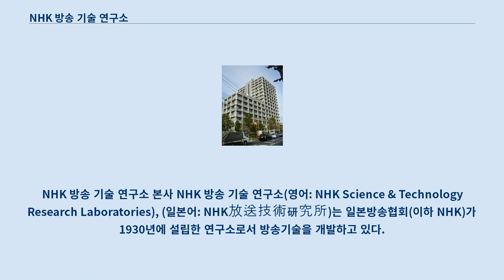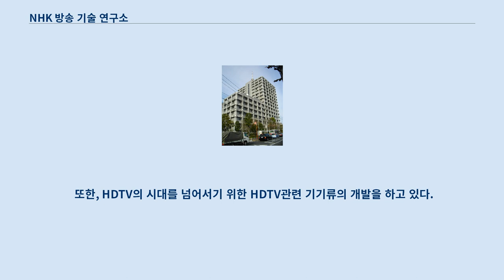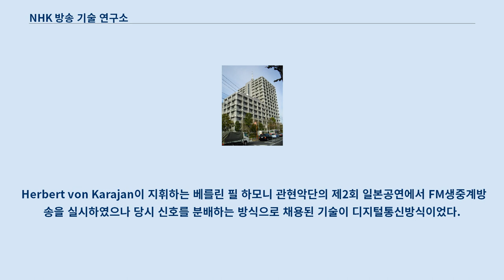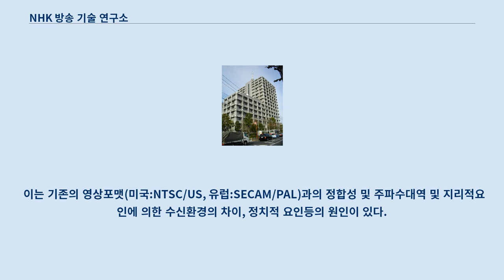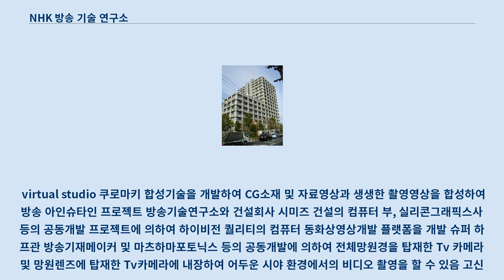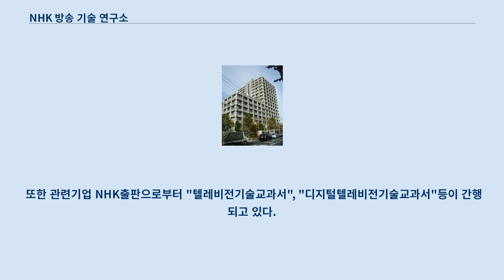NHK 방송 기술 연구소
NHK 방송 기술 연구소 본사 NHK 방송 기술 연구소(영어: NHK Science & Technology Research Laboratories), (일본어: NHK放送技術研究所)는 일본방송협회(이하 NHK)가 1930년에 설립한 연구소로서 방송기술을 개발하고 있다.
 소재지는 동경 세타가야구. 매년 5월에는 연구소의 성과를 일반에게 공개하고 연구실을 개방하고 있다.
 방송용기재의 기술개발을 목적으로 설립되었다.
 원래는 NHK의 전신에 해당하는 중앙방송국의 기술부였다.
 1930년에는 현재의 방송기술연구소로서 일본의 방송용기재의 기초연구 및 응용연구 그리고 구현까지 수행하고 있다.
 다양한 방송용기재의 개발을 담당하는 일본 유일의 방송기재의 연구소이다.
 방송기술연구소의 최대의 목적으로 방송기술개발으로 이를 중심으로 방송용 TV카메라를 시작으로 현재는 특수촬영용 TV 카메라를 개발하고 있다.
 주로 기술연구소가 개발한 방송용 TV카메라는 초고감도카메라, 초고속도촬영카메라, 초저속도촬영카메라, 적외선촬영카메라 초마이크로촬영카메라, 기류를 가시화하는 카메라 등이 있다.
 시스템화된 것으로는 헬리콥터에 탑재하는 카메라, 일기예보용카메라(모든 날씨에 대응가능한 자동제어카메라), 심해해중촬영형카메라, 오토바이탑재카메라, 지진발생시에 방송국내를 촬영하는 자동카메라, 모바일 중계카메라 등이 있다.
 이 밖에도 방송기기메이커와의 공동개발을 통해서 긴급방송에 호환가능한 2중방송조절송출시스템, 긴급방송자동송출시스템 등이 있다.
 긴급방송은 최종적으로 인간의 판단이 필요하므로 교체 시스템은 최종적으로 인간의 판단에 의해 관리되고 있다.
 더군다나 중계기재의 개발도 메이커와 공동개발을 하고 있다.
 위에 기술한 시스템화된 방송용 TV카메라는 중계시스템의 경량화가 중요하므로 중계를 송출하는 기술과 동시에 기동형 중계시스템의 개발을 하고 있다.
 헬리콥터에 탑재할 목적으로 방송용 TV카메라의 3축관성안정지지시스템 및 심해해중촬영용 케이스 등 방송기재메이커와의 공동개발을 하고 있다.
 또한, HDTV의 시대를 넘어서기 위한 HDTV관련 기기류의 개발을 하고 있다.
 이와 관련하여 디지털 VTR포맷으로 D1, D2 규격이 만들어졌다.
 그 후로 D3 규격이 개발되어, MicroDV를 지나서 DVD 및 Blu-ray Disc까지 기술발전이 오게 되었다.
 디지털 음악시대를 선도하는 연구를 실시하였다.
 Herbert von Karajan이 지휘하는 베를린 필 하모니 관현악단의 제2회 일본공연에서 FM생중계방송을 실시하였으나 당시 신호를 분배하는 방식으로 채용된 기술이 디지털통신방식이었다.
 구체적으로 조절실까지가 아날로그 방식으로 일부 FM 방송국으로 신호를 보낼 시에는 PCM12비트, 24kHz로 양자화를 하여, 변조방식은 FSK방식으로 신호를 변환하는 실험을 하였다.
 또한 동시에 회전헬멧형 디지털 녹음기기를 개발하여 1969년 5월에는 세계 최초의 2채널 스테레오에 의한 PCM디지털 녹음기의 프로토타입을 완성하였다.
 이후에 이 기술은 일본 콜롬비아의 기술진에 넘겨지게 되어 PCM 녹음장치 밒 PCM음원을 LP레코딩하여 제작되게 되었다.
 아날로그하이비전의 신호압축규격인 MUSE방식은, 국제규격으로서 채용되지는 않았으나 고정밀도텔레비전방송의 기술개발, 텔레비전카메라 및 수상기의 고화질화, 고저밀화를 초래하였다.
 현재 일본의 디지털하이비전으로는 MUSE방식이 아닌 ISDB방식이 채용되었다.
 지상파디지털방식의 경우, 현재 일본과 같은 ISDB방식으로 방송되고 있는 나라는 브라질, 페루 등 남미일부국가이다.
 이는 기존의 영상포맷(미국:NTSC/US, 유럽:SECAM/PAL)과의 정합성 및 주파수대역 및 지리적요인에 의한 수신환경의 차이, 정치적 요인등의 원인이 있다.
 또한 MUSE방식의 지상파 하이비전 방식은 미국 워싱턴 특별구에서 실험방송을 실시한 적이 ...